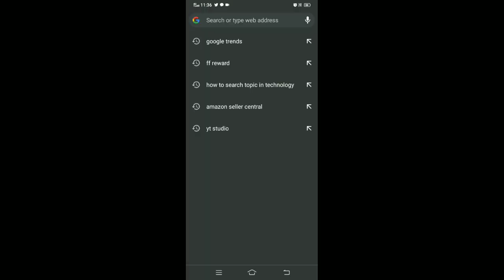how to get guitar in free fire - how to get guitar skin in free fire - free fire guitar redeem code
Code:- ESX2 4ADS GM4K

how to get new redeem code in free fire

GREEN SCREEN

Follow on :-